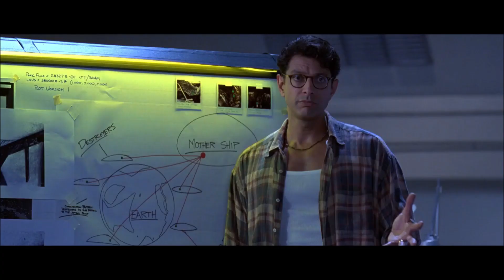Independence Day 1996 but only when Dr. Milton Isaacs is on screen